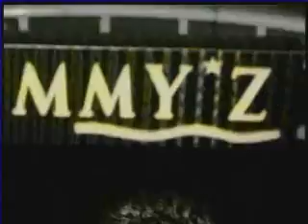Fashion TV backstage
Ivana for Fashion TV !
Thanks Ivana for your great work !!